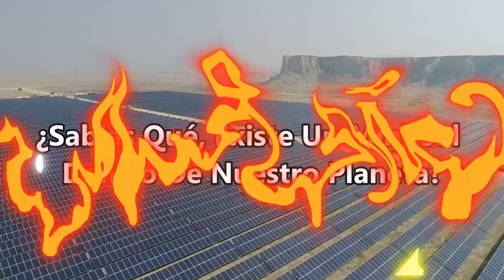☀️Planta Solar Más Grande Del Mundo.. ¿Sabias qué?. Shakti Stahala.⚡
¿Sabias qué? Existe Un MiniSol Dentro de Nuestro Propio Planeta.

🔔  Recuerda  Activar tu Campanita  y así no te perderás ni un solito video.
↪️ Compartelo con tus Amigos  y Familia 📢 👨‍👩‍👧‍👦

Graaaacias Por ver este Videoooo.. !!

Apoyame para seguir creando muchos más contenidos y todos los que desees que haga